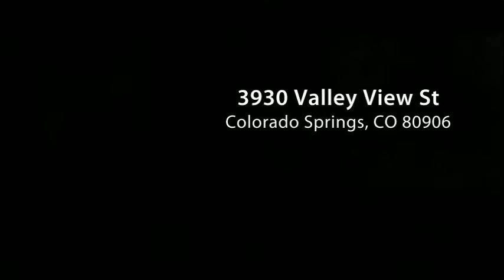3930 Valley View St Colorado Springs, CO 80906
3930 Valley View St  Colorado Springs, CO 80906